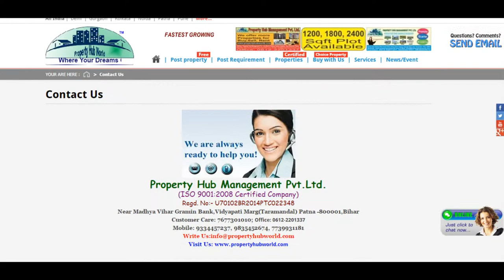Office Space For Rent In Sector 40, Chandigarh City - Virtual Office Space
1000 square feet commercial office space is available on first floor of a single bay showroom in Sector 40 market of Chandigarh. The said space is available at a monthly rent of rupees 60000.

The office space is fully furnished and it has a reception area, visitor room, conference room, workstations with networking, air conditioning and pantry area. The cost of the furnishing has to be paid to the previous tenant but it is really reasonable.